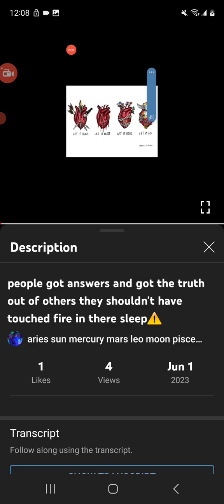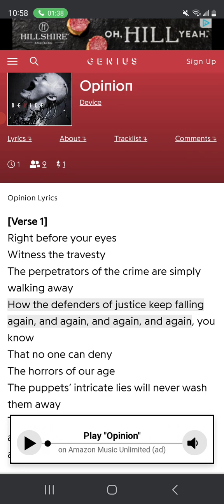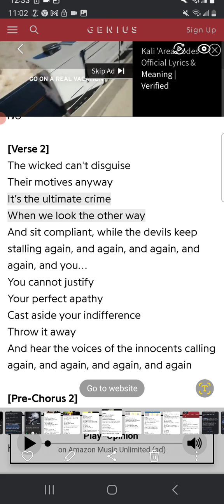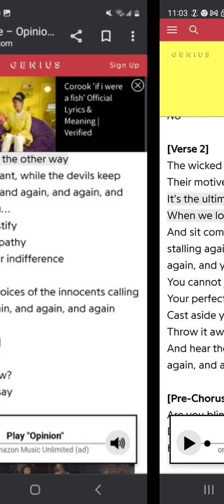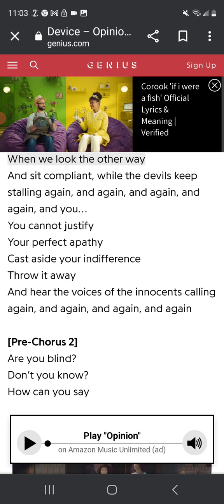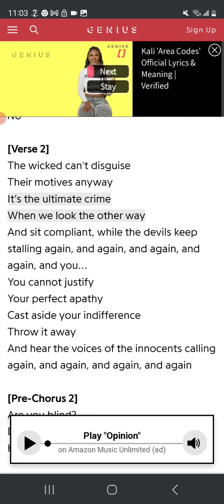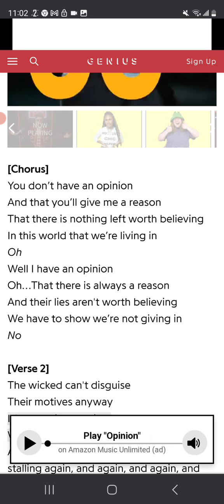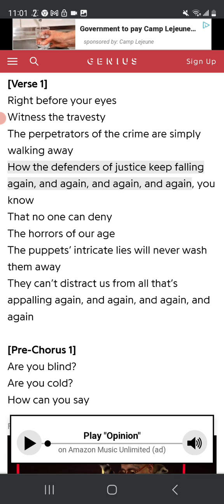ancestors and God gave a strong massages tonight that people are getting arudeawakening⏰️ 🐍👣⚠️⚖️📢🗑🤡💯